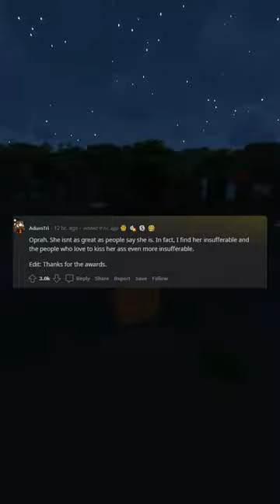What famous person do you dislike why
From r/Askreddit